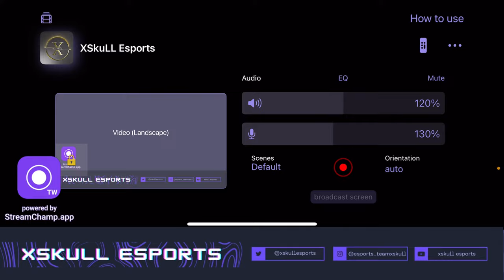SOLO VS SQUAD GAMEPLAY😈 | GRIND FOR BGIS | XSkuLLxRoniT | XSkuLL Esports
🟠About XSkuLL Esports ||
XSkuLL   ESports is a esports gaming organization created by ourself . Trough this organization we are trying to help players to take a successful  career in esports  .
In XSkuLL esports organization we pick an esports athletes and content   creator  and provide them a better platform to enhance their  credibility .

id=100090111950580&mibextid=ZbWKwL